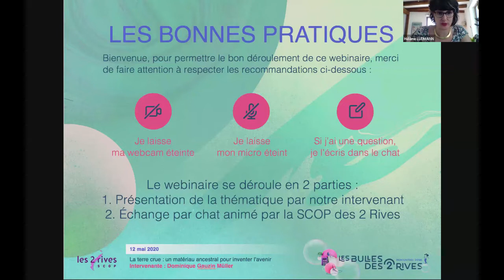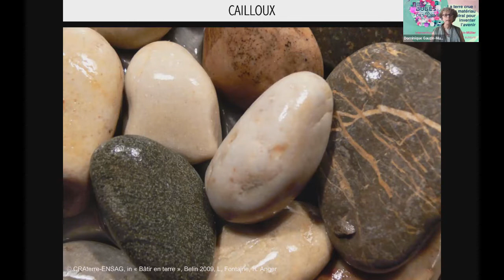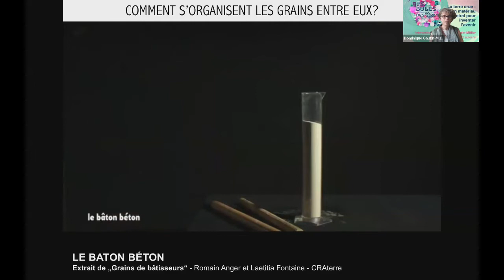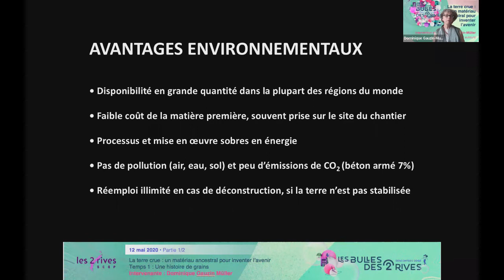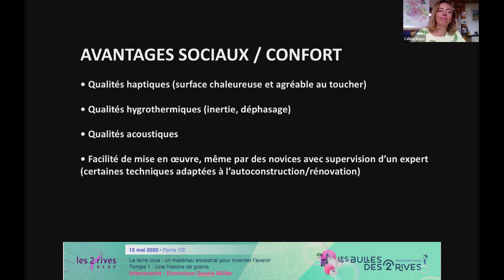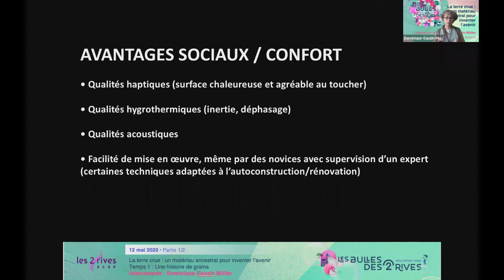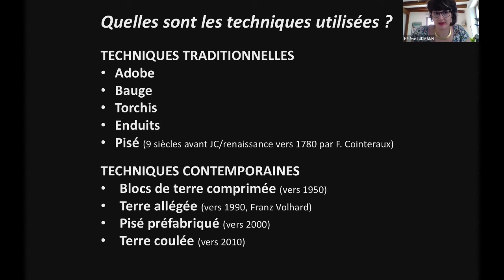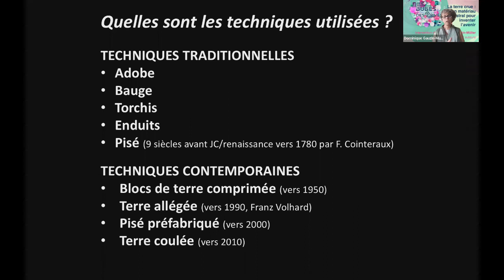Bulles des 2 Rives #5 : Construction en terre crue - Dominique Gauzin-Müller PARTIE 1/2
PARTIE 1/2  : Une histoire de grains
Comprendre la construction en terre, c’est analyser les effets physiques des grains entre eux et leurs interactions avec l’air et l’eau. Les vidéos produites par le centre de recherche amàco l’expliquent avec une grande clarté, et nous allons voir ensemble « Comment ça tient ? »

[REPLAY] Mardi 12 mai 2020
Bulle des 2 Rives #5 : La terre crue : un matériau ancestral pour inventer l’avenir
Intervenante : Dominique Gauzin-Müller, architecte-chercheur et auteure
Animation : Céline Roos et Hélène Ludmann, associées, Scop les 2 rives

La redécouverte de l’architecture en terre crue, matériau utilisé depuis 10 millénaires, offre un regard optimiste sur un mode de construction écoresponsable.

Ses déclinaisons contemporaines sont porteuses d’une modernité frugale qui répond aux enjeux écologiques et sociaux. La ressource est abondante et souvent présente sur le site même du chantier. L’extraction et la transformation ne détruisent pas les paysages. Elles demandent peu d’énergie, ne nécessitent pas de processus chimique et ne produisent ni déchets ni pollution de l’air, du sol ou de la nappe phréatique.

Des centaines de bâtiments aux grandes qualités techniques et esthétiques émergent dans le monde entier, comme l’a montré le TERRA Award, et plusieurs exemples inspirants ont été réalisés en France, en particulier en pisé, briques et terre coulée.

Temps 2 (vidéo suivante) : Des techniques adaptées à la ressource
La terre offre une grande variété dans la granulométrie, qui a déterminé les techniques traditionnelles : bauge, adobe, torchis, pisé. C’est aussi l’emploi de la ressource locale qu’il faut favoriser aujourd’hui, pour les briques de terre comprimées (BTC) comme pour la terre coulée.